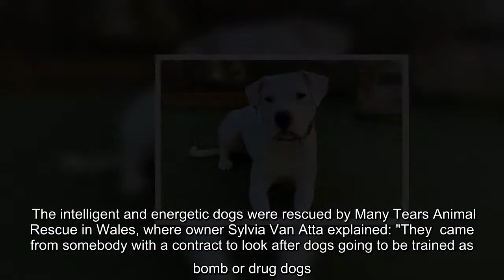Animal shelter inundated with 57 Labrador puppies desperate to find them all homes